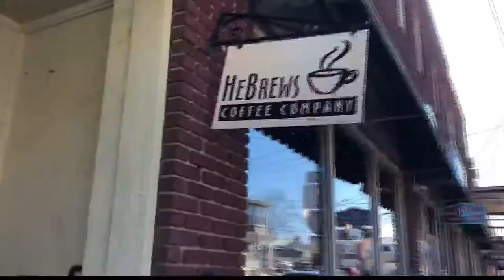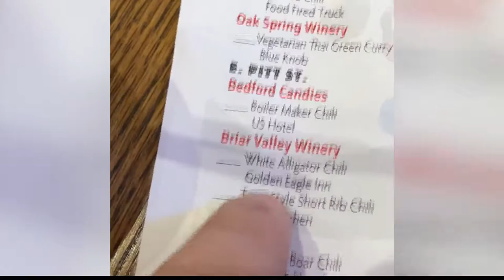Jordan's Chili and Soup Journey